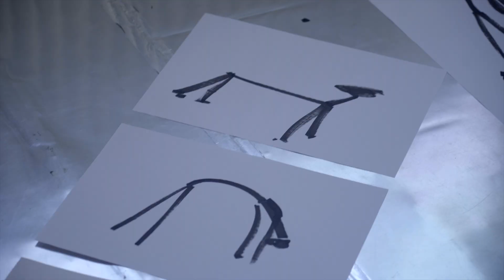Portrait de Marie-Caroline Hominal, danseuse et chorégraphe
Portrait de Marie-Caroline Hominal, danseuse et chorégraphe, Prix culturel Arts vivants 2024 de la Fondation vaudoise pour la culture. Réalisation: Pierre-Yves Borgeaud